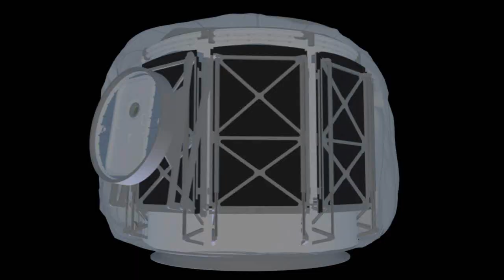NASA April 2009 NSS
Your support and engagement keep us inspired to bring you more exciting content about the universe and its wonders.

Follow us on [Your Social Media Handles] for behind-the-scenes, updates, and more!

Thank you for joining us on this incredible journey of exploration. Remember, the universe is vast, and there's always something new to discover!